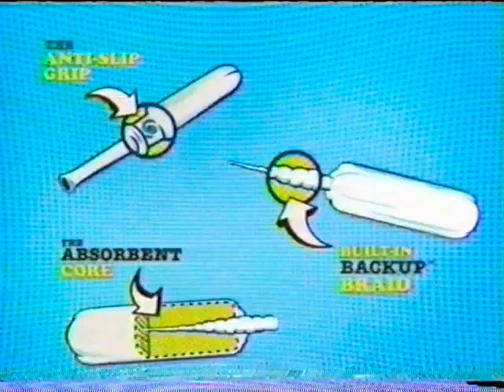Tampax Commercial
Pearl upgrade commercial - cute angel.